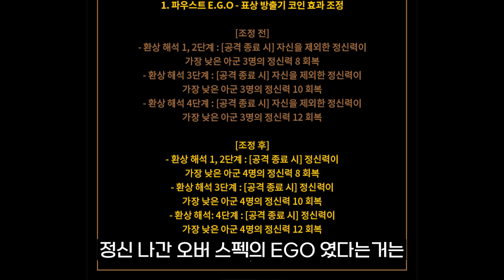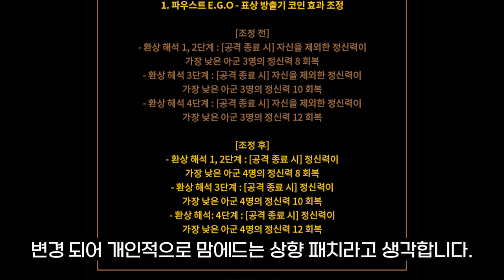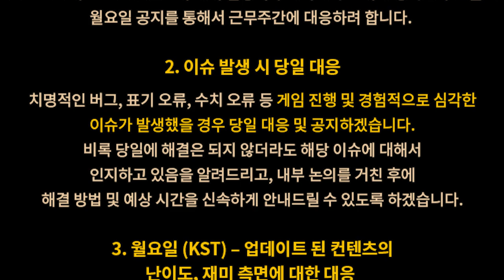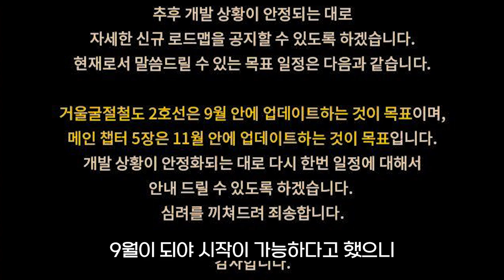츠바이 사과 그레고르 등장! 참격의 유쾌한 반란? | 림버스 컴퍼니 패치노트 & 공지사항 리뷰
츠바이.. + 참격? 이거 못 참습니다.

타임라인
0:00 인트로
0:14 업데이트 & 공지사항
0:20 츠바이 협회 4과 파우스트
1:45 츠바이 협회 사과 그레고르
3:03 츠바이 협회 4과 총평
3:33 파우스트 표상 방출기 상향
4:25 프로젝트 문의 약속 3가지
5:49 프로젝트 문 이점은 칭찬해!
7:02 컨텐츠 일정 연기 공지
7:29 아웃트로